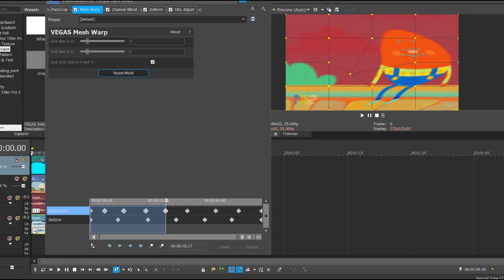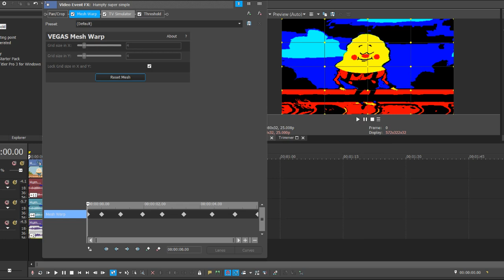Humpty Dumpty Sat on The Wall Effects [Video Tutorial]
Humpty Dumpty Sat on The Wall Intro by Super Simple
Software:
Sony Vegas Pro 17 Video Effect Tutorial.
Sample Video: Super Simple Songs Humpty Dumpty
Effect: Maxdope random effects

Thanks
Enjoy! :D